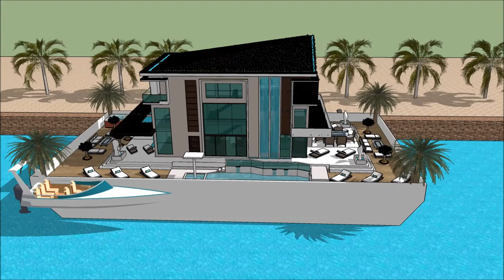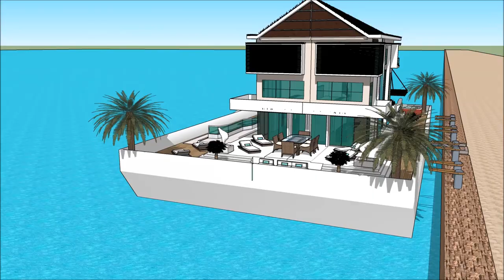Water Floating house architecture on waters in Tanzania Khao Sok living on a Floating house archite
The floating house villa houseboatzania launching an innovative high-end luxury yacht floating house villa mansion home design potentially as a display of exhibition of the Water Floating house architecture on waters in Tanzania  Khao Sok living on a Floating house archite.

The collection of the Floating house villa houseboatzania concept of Water Floating house architecture on waters in Tanzania  Khao Sok living on a Floating house archite consists of high luxury and architectural art pieces in minimalism combined with living on the waterfront of the harbour.

The floating house villa mansion yacht design has the basis to sustain living with high standards and contemporary structural design at Water Floating house architecture on waters in Tanzania  Khao Sok living on a Floating house archite with numerous of prospects for excessive living and celebrating the desire of life worldwide:  UK Thames London